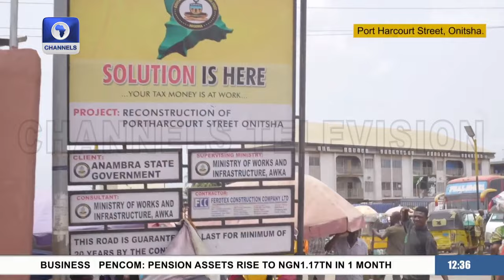Governor Soludo Commissions Port Harcourt And Niger Streets | Live